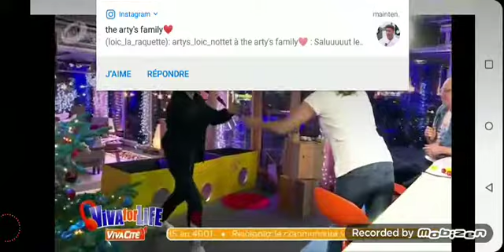Viva for Life Loïc Nottet donne un défi a Ophélie et sara